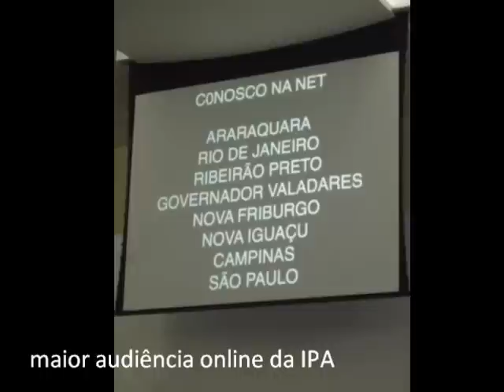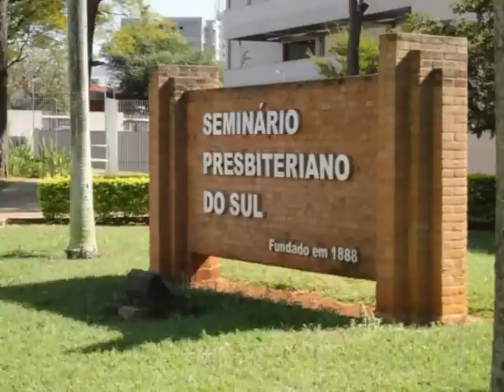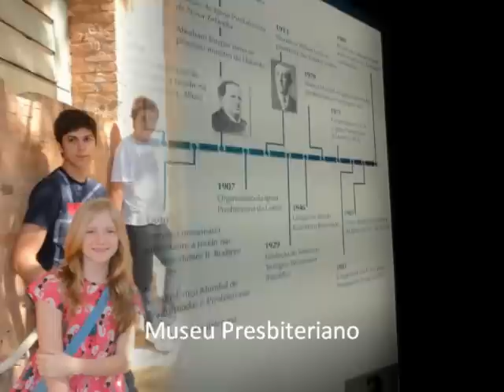RETROSPECTIVA 2012 - UPA ARARAQUARA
Deus é bom! E Apesar de nós, tem abençoado e cuidado das nossas vidas. Somos gratos a Deus pelo Amor e Misericórdia que nos cercaram durante 2012. Relembre alguns momentos da UPA Araraquara